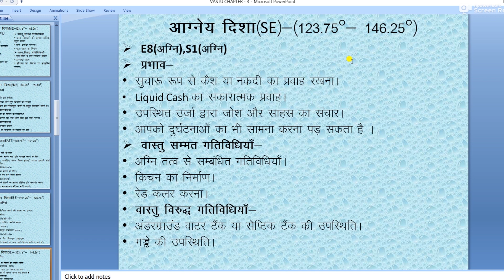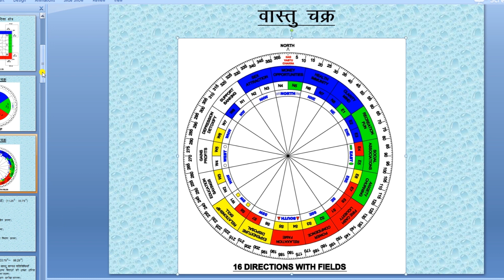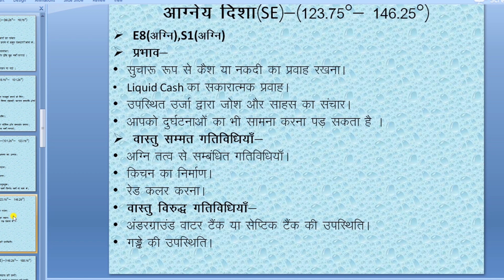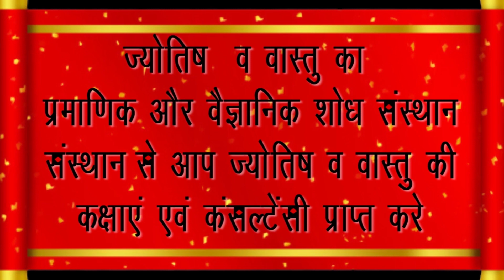आग्नेय दिशा से घर व जीवन में बदलाव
आग्नेय दिशा(SE)-(123.75°- 146.25°)

प्रभाव-
1. सुचारू रूप से कैश या नकदी का प्रवाह रखना।
2. Liquid Cash का सकारात्मक प्रवाह।
3. उपस्थित उर्जा द्वारा जोश और साहस का संचार।
4. आपको दुर्घटनाओं का भी सामना करना पड़ सकता है ।
वास्तु सम्मत गतिविधियाँ-
1. अग्नि तत्व से सम्बंधित गतिविधियाँ।
2. किचन का निर्माण।
3. रेड कलर करना।
वास्तु विरुद्ध गतिविधियाँ-
1. अंडरग्राउंड वाटर टैंक या सेप्टिक टैंक की उपस्थिति।
2. गड्ढे की उपस्थिति।